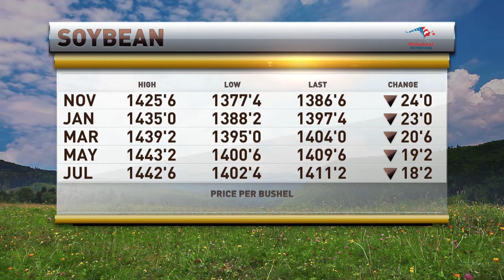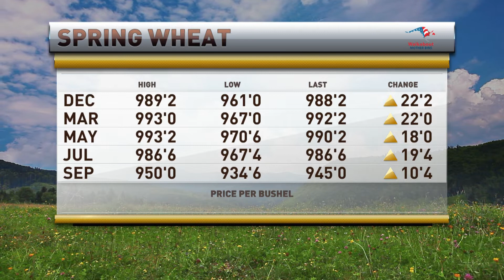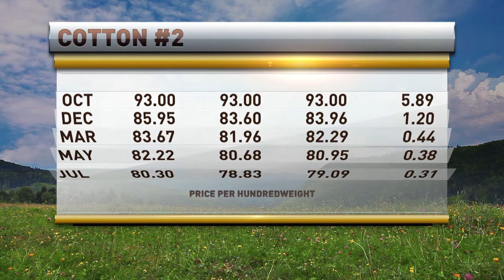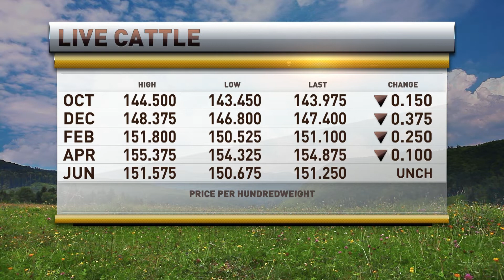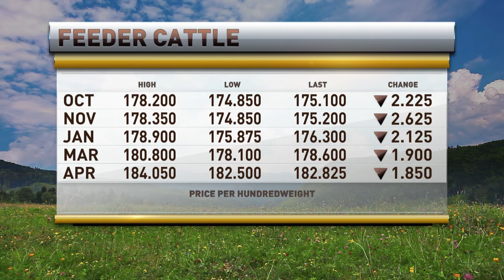Soybeans Higher, Livestock Steady to Higher